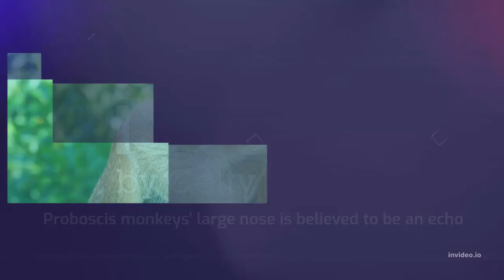Types of monkeys: 3. Proboscis monkeys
Featuring a truly distinctive face, the proboscis monkey, or long-nosed monkey, is a stunning primate that lives in mangrove forest areas in Indonesia, Malaysia, and Brunei. The proboscis monkey is best known for its spectacularly large nose, which is much more evident in males than in females.

Proboscis monkeys’ large nose is believed to be an echo chamber. In fact, scientists believe that this echo chamber helps to amplify the male proboscis monkey’s call to females in order to help them attract a mate.

These monkeys prefer to live in wetlands, coastal areas, swamps, and other low-lying regions where they can find their preferred food: leaves. Interestingly, proboscis monkeys have a unique multi-chambered stomach that’s specifically designed to help them digest leaves.

Nevertheless, like most types of monkeys, proboscis monkeys are listed as endangered due to widespread habitat loss. They are also hunted both for food and for various body parts that are used in traditional medicines.